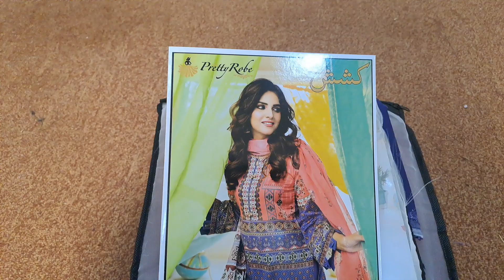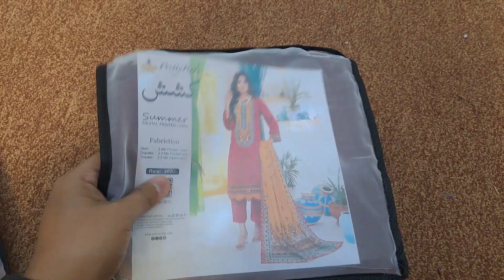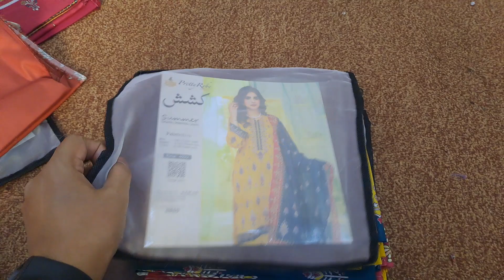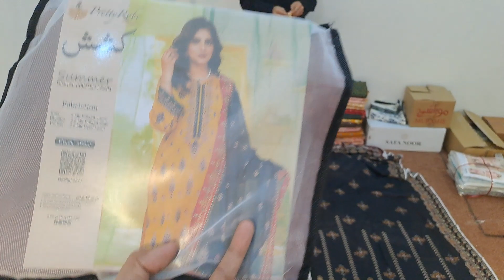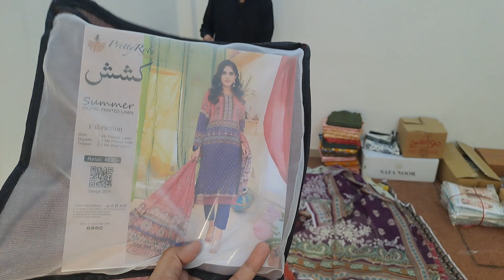Digital printed lawn collection |printed voile duppata |kashish by pretty robe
*kashish by prettyrobe*
●Digital printed premium Lawn shirt
●Digital printed voile duppata
●Dyed Trouser
■10 design single colour in set